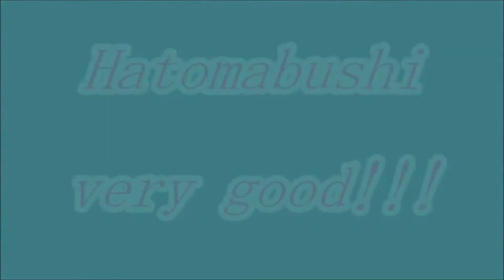★舞ムービー（2585）首里城の舞 鳩間節 The Ryukyuan Dance 2014.08.29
8月29日の玉城流玉扇会の舞台です。